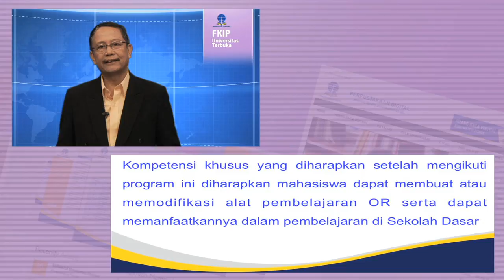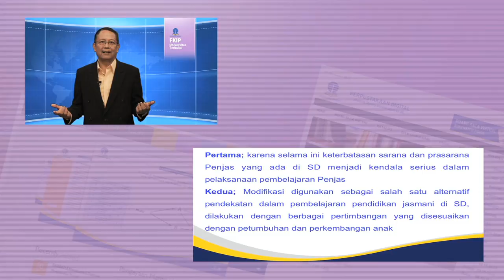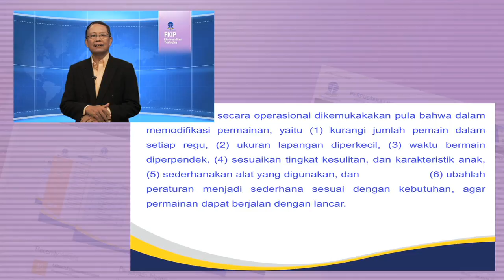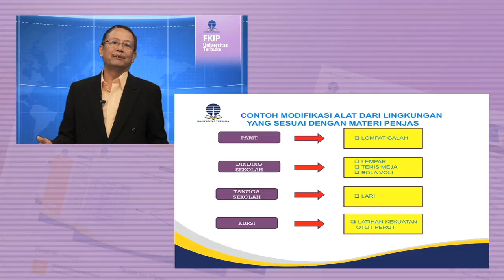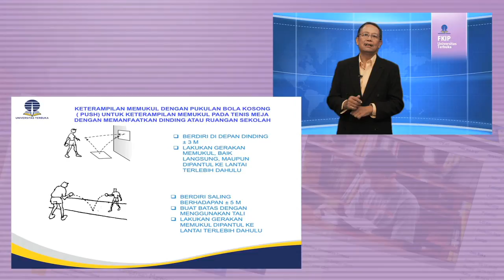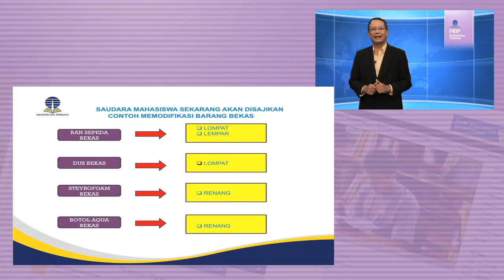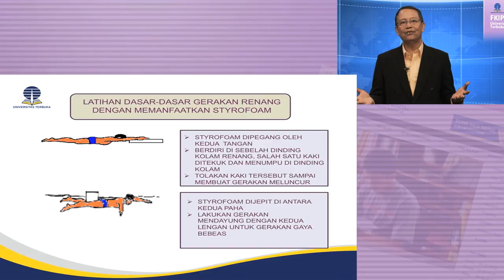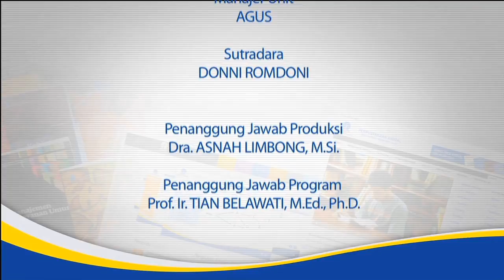PDGK4208 Pendidikan Jasmani dan Olah Raga Pemanfaatan Lingkungan sebagai Media dalam Pembelajaran Pe